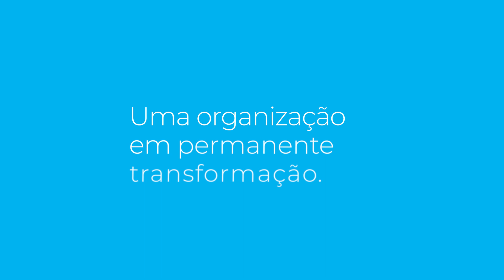Manifesto Roda Educativa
Nascemos CEDAC, viramos Comunidade Educativa.

E, agora, somos Roda Educativa porque sempre há novas formas de pensar, novos atores e novos desafios na Educação Pública.

Na Roda Educativa, convidamos mentes curiosas a somar, a aprender, a ensinar.

Queremos juntamente com você desbravar horizontes nesta roda que é movimento, transmutação constante, um círculo de infinitas possibilidades.

Queremos também ouvir e compartilhar novas vozes, novas histórias, novos saberes.

Abrimos a roda para todas as pessoas.

E convidamos você a se juntar a nós nesse giro coletivo pela educação pública, pela inclusão, pela diversidade e pela justiça social!